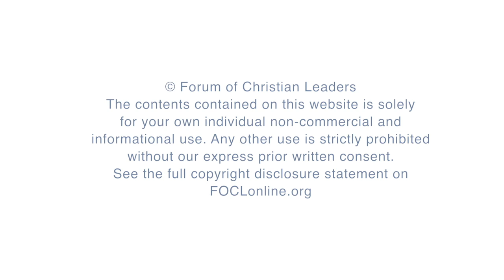Great Books That Will Change Your Life - Daryl McCarthy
What we read shapes our thinking and ultimately our lives.  One of the most overlooked aspects of Christian leadership is attention to what we are reading.  What you are reading is a good indicator of your spiritual health. In this workshop, we will share some of the great Christian classics—biographies, history, literature, personal development, global issues—that we have read and love—books that have shaped our lives and that could change your life as well.  Reading these Christian classics will take you deeper with God and make you a more effective leader.

FOCLID 10053